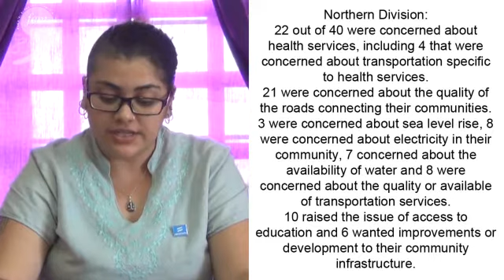FemVids Ultimo: July (2015)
Go like our Facebook page so you get all the updates we discussed there

Or you can follow for up-to-the-second updates on Twitter